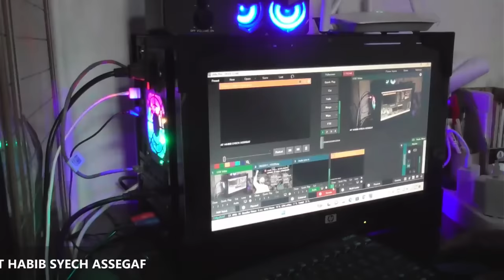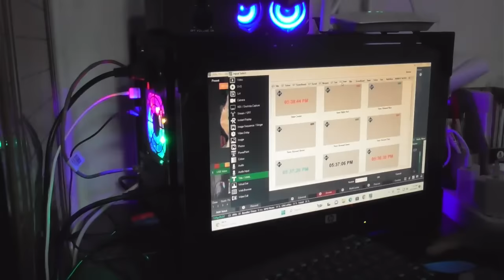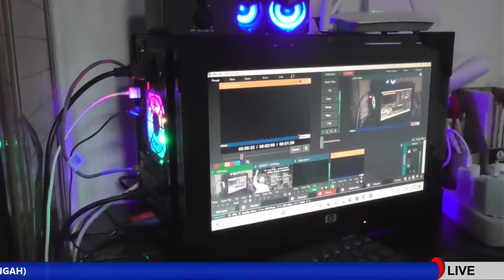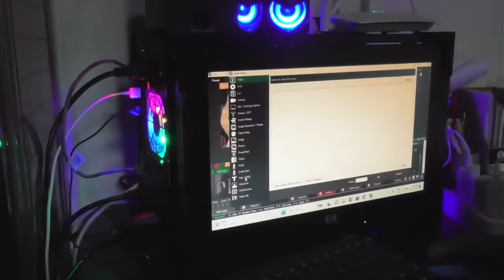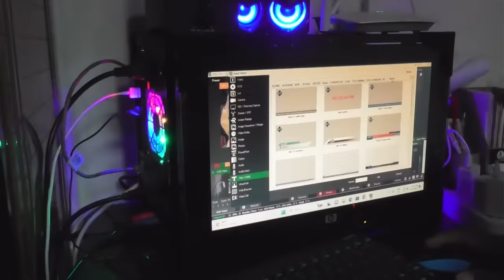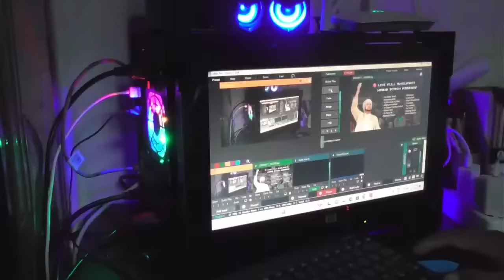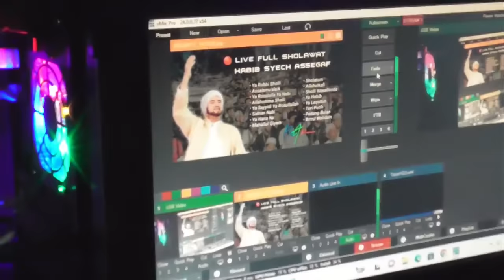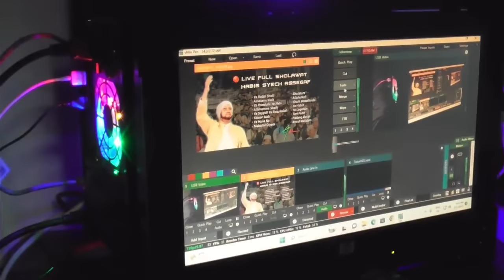LIVE FULL SHOLAWAT HABIB SYECH ASSEGAF